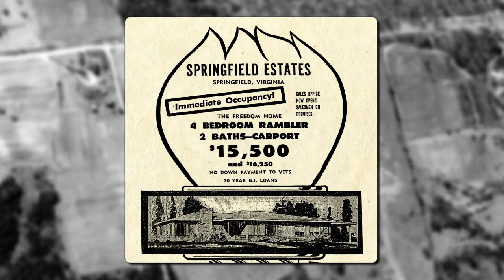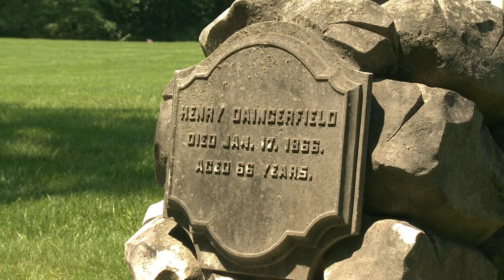What's in a Name? -- Springfield Estates Elementary School